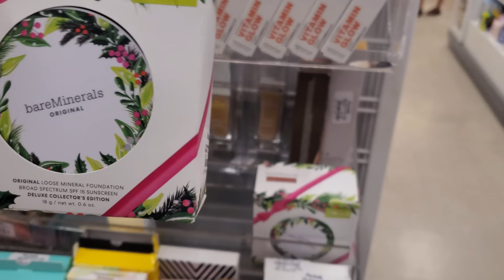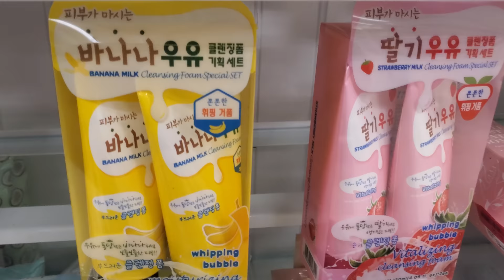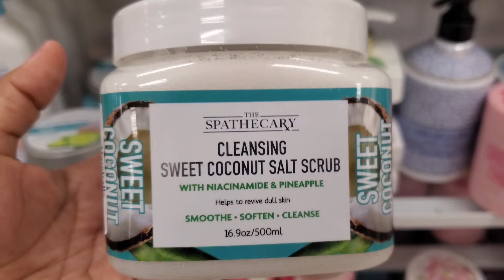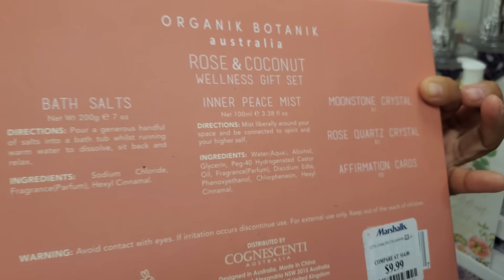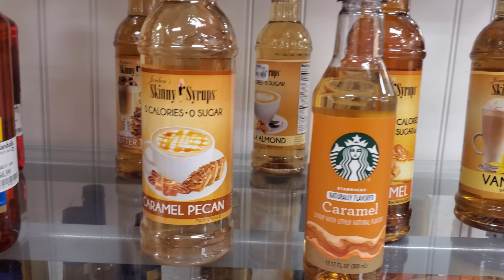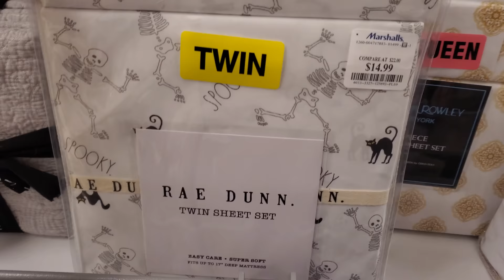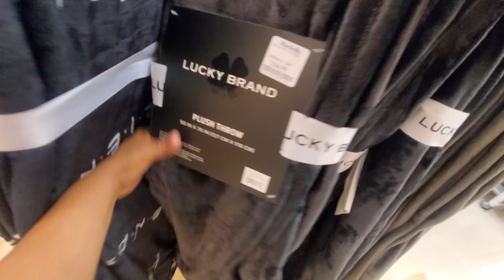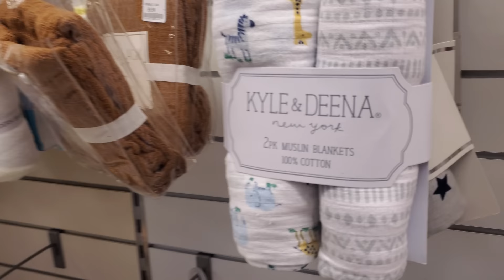MARSHALLS NAME BRAND DESIGNER FINDS FOR LESS SHOP WITH ME MARSHALLS HANDBAGS COME WITH ME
walk with me through Marshalls, Handbags, makeup, beauty, baby items, bikes home decor and more shop with me Marshalls new arrivals, marshalls shopping, new at marshalls, marshalls designer fashion, marshalls womens fashion, Please stay safe and BUCKLE UP
soap rae dunn soap, halloween blankets and more

daily vlog
steals and deals
skechers
food
new at sams club
pov
asmr